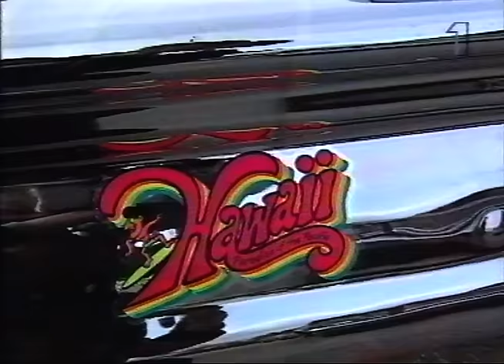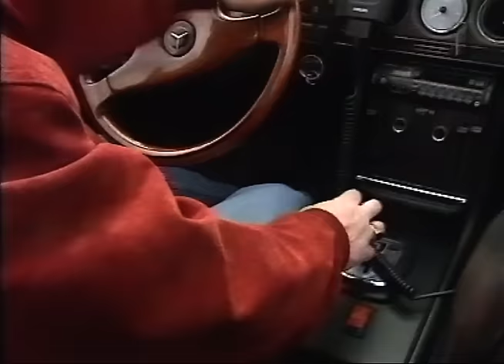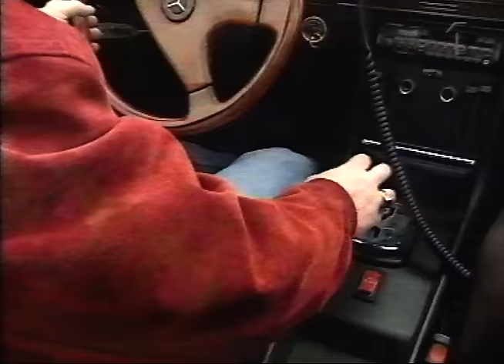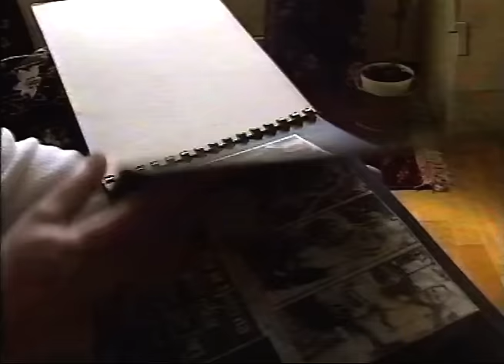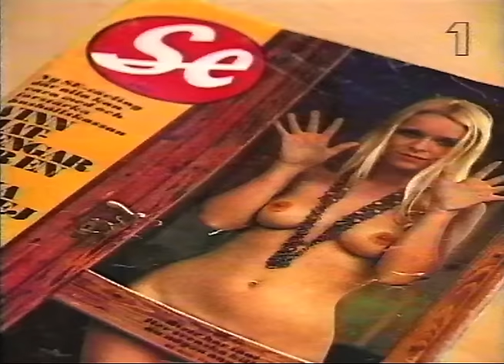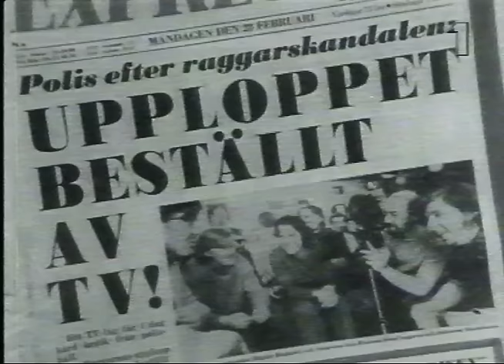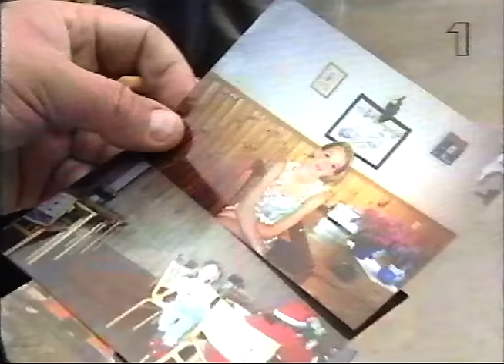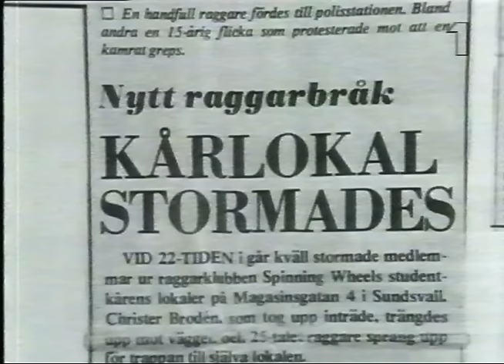Raggare 25 År Har Gått (SVT 1997)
En härlig film om gamla raggare och deras fina bilar.